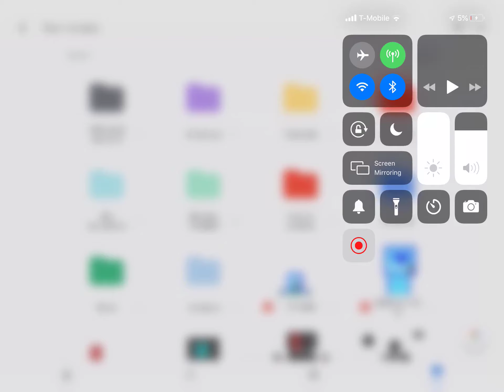I have a fan kit now,I mean R (link in desc)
Yes I know I’m spoiling my monsters but I showed them on some discord servers so...